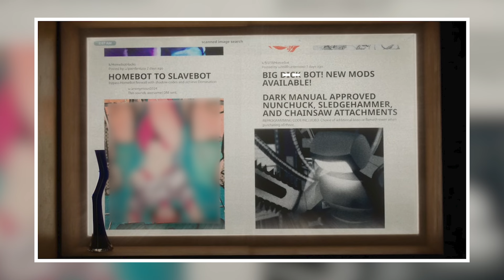Sunny Episode 3 BREAKDOWN, Review & Theories | Apple TV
Join Ben as he discusses the THIRD epiosde of SUNNY - Apple TV's lateste Sci-fi Comedy Thriller.

Episode 3: "Mmmm, Hinoki"
"Suzie, Sunny and Mixxy make a discovery. Noriko pressures Suzie to have a proper funeral for Masa."